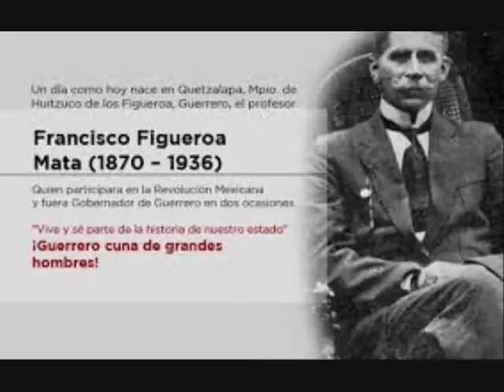miércoles8 abril 2015 goberndoresgro 0002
Angel Aguirre Rivero decidirá si regresa o no; será la historia la que lo juzgue y para entonces ya sabrá quienes sí fueron sus verdaderos amigos, no empleados desleales y traidores que lo emboscaron